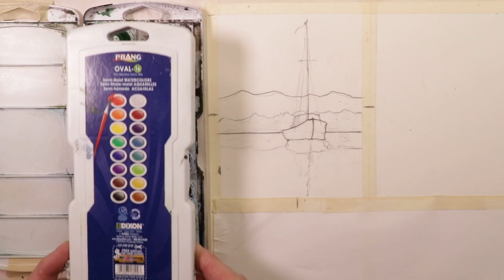Four Beginners Watercolor Paintings - with Chris Petri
Four watercolour paintings sure to be fun and interesting to work on! Have fun and enjoy the watercolor journey.